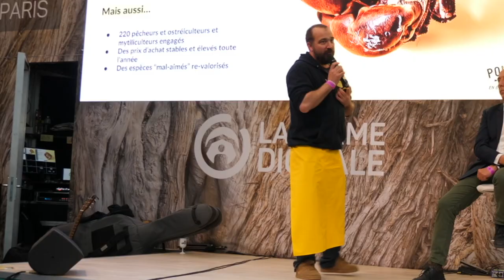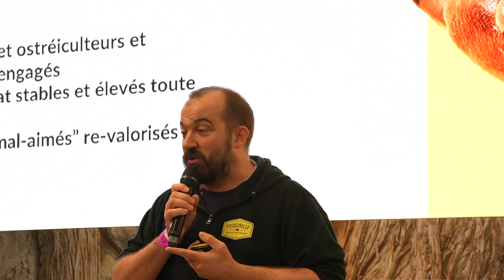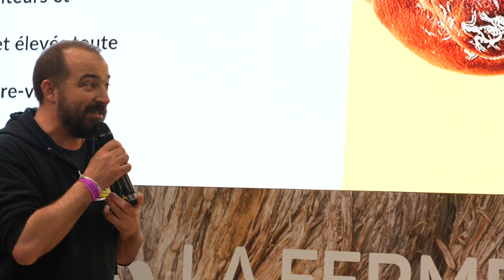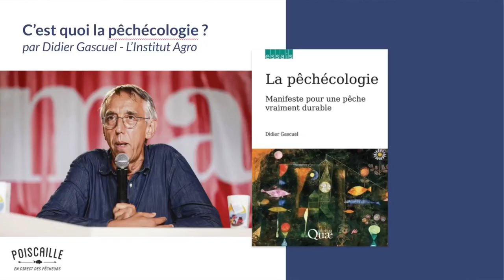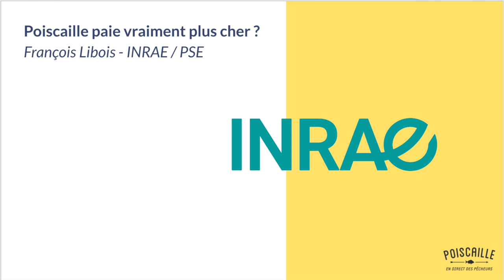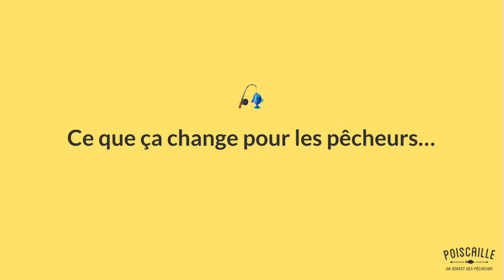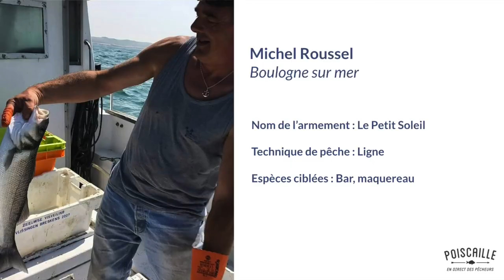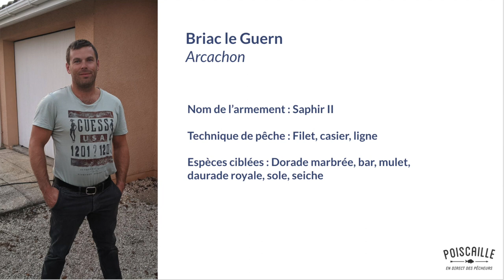Poiscaille rémunère mieux les petits pêcheurs, conférence 4 mars 2023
Depuis ses débuts, Poiscaille affichait une rémunération en moyenne 20% supérieure au marché pour les pêcheurs du réseau. Ce chiffre était une simple estimation, qu'il était difficile de mettre en application car avec la vente aux enchères, le prix du poisson varie tout le temps.

François Libois, chercheur à l’INRAE, a comparé les prix Poiscaille à ceux de la criée de 2017 à 2021, le résultat est une bonne surprise. Poiscaille permet une augmentation du chiffre d'affaire de 14.4% aux pêcheurs de son réseau qui vendent au moins une fois par mois le produit de leur pêche à Poiscaille.
A l’occasion du Salon de l’Agriculture, François Libois, mais aussi Didier Gascuel, chercheur et professeur en écologie marine, sont venus témoigner de cette meilleure rémunération, avec les témoignages de plusieurs marins-pêcheurs.

La conférence a eu lieu le 4 mars 2023, à l'occasion du Salon International de l'Agriculture.
Animée par :
- Charles Braine, ancien marin pêcheur et associé chez Poiscaille.
Intervenants :
- Didier Gascuel, chercheur et professeur en écologie marine à Agrocampus Ouest à Rennes. Auteur de l'ouvrage "La pêchécologie, manifeste pour une pêche vraiment durable"
- François Libois, chercheur à l’INRAE et à l’École d'Économie de Paris.
Pêcher moins et gagner plus, avec Poiscaille, pour une plus juste rémunération des pêcheurs.
- Briac Le Guern, marin pêcheur du réseau Poiscaille
- Michel Roussel, marin pêcheur du réseau Poiscaille
- Augustin Maillard, ancien responsable réseau pêcheur chez Poiscaille et futur marin pêcheur.